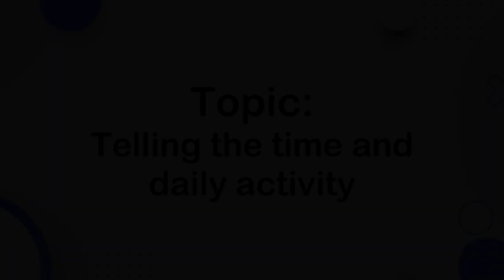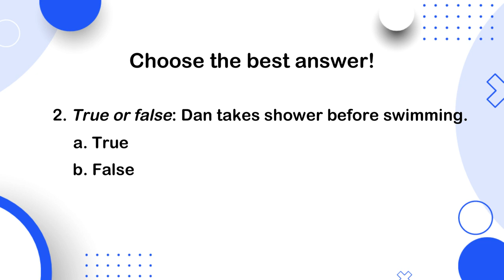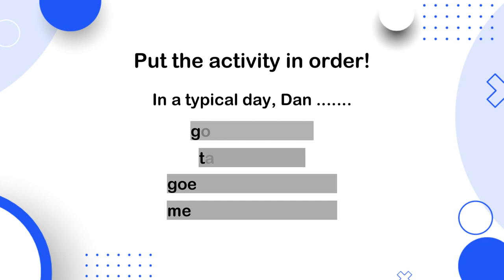Interview with a swimmer - A1 Listening Practice - British Council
Listening practice; listening comprehension; listening material about an interview with a swimmer and what to talk about in an interview.

You may create questions and exercises using this audio. Hope this helps!
You may also request listening material for your needs in the comment section.